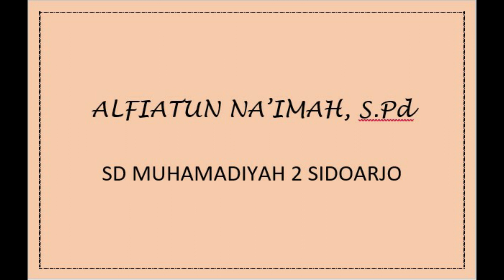ALFIATUN NA'IMAH - Guru Berprestasi - ME Awards 2022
SD Muhammadiyah 2 Sidoarjo
Muhammadiyah Eduation Awards 2021 Special Edition
Bidang Lomba Guru Berprestasi
Nama Peserta : Alfiatun Na'imah